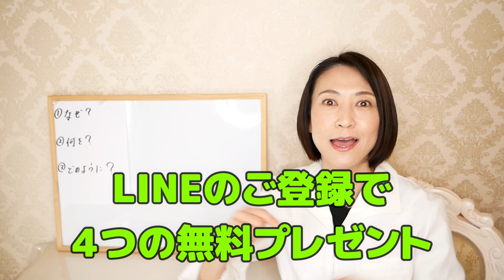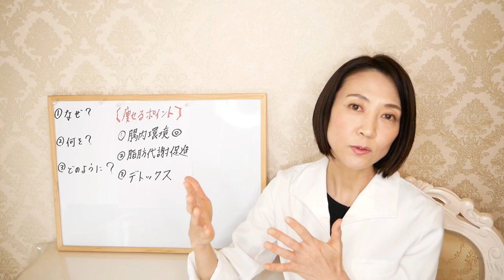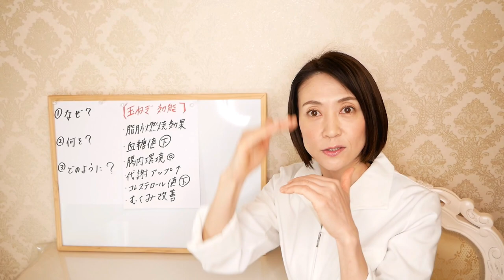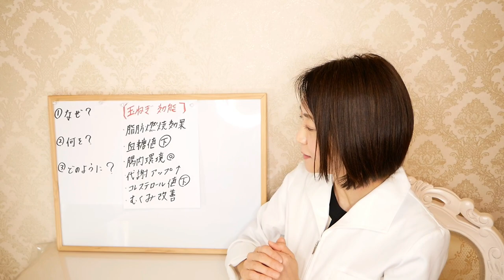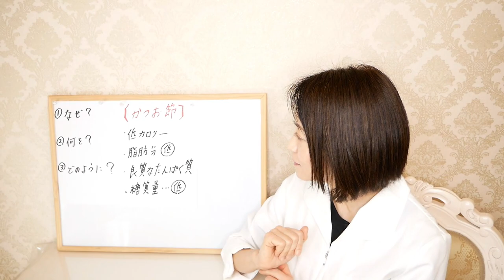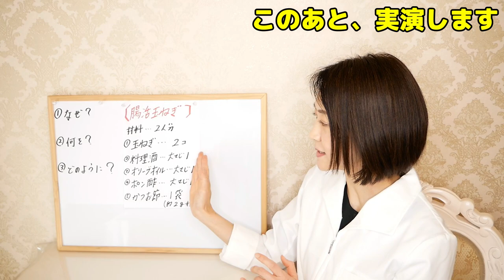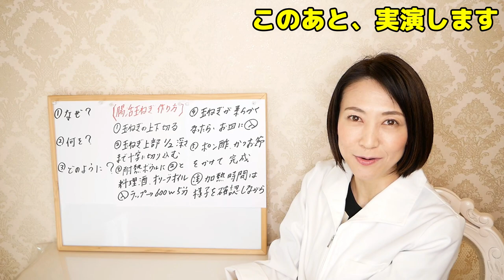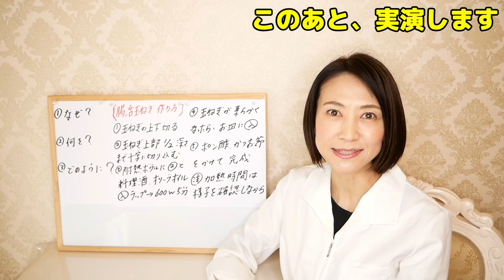【痩せる】「玉ねぎ無限レシピ」の作り方！とろとろ！あまあま！ウマすぎです【腸活ダイエット】